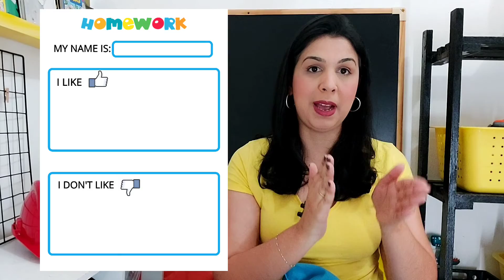MY FAVORITE FOOD | Inglês para crianças | Ensino Criativo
Nesta videoaula vamos falar de nossos gostos pessoais em inglês.

Beijos da tia Élida!